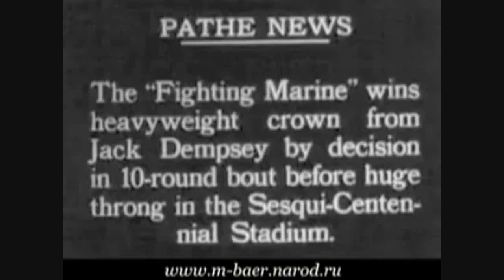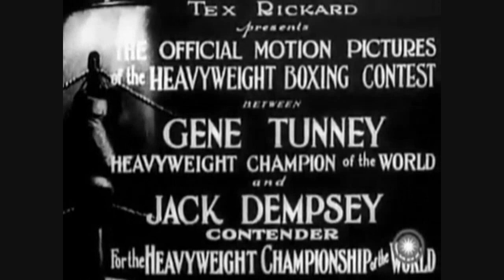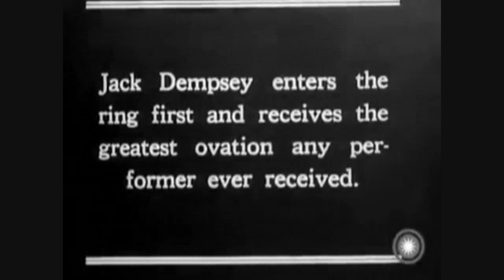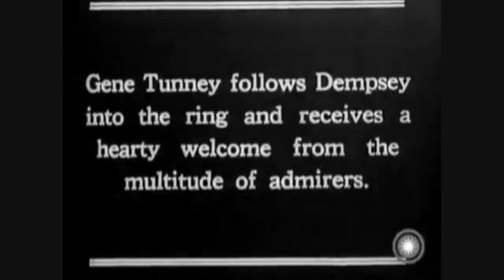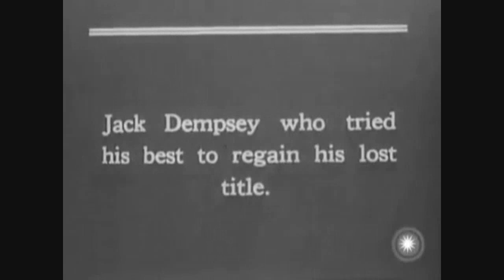Gene Tunney Legendary Heavyweight Champion Vol.19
Legendary Heavyweight Champion The Fighting Marine Gene Tunney in his prime.
He Beat Georges Carpentier, KO Tommy Gibbons, Out pointed Jack Dempsey two times
KO Tom Heeney